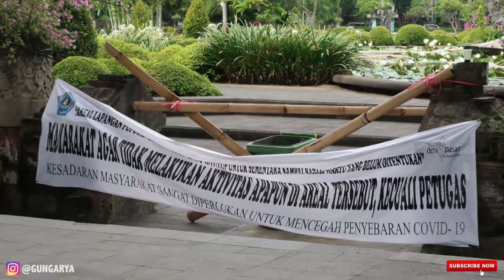JELANG PKM DI LAPANGAN PUPUTAN CATUR MUKA DENPASAR (PEMBATASAN KEGIATAN MASYARAKAT) BUKAN PSBB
Halo OK people kami ini adalah berita terkini JELANG PKM DI LAPANGAN PUPUTAN CATUR MUKA DENPASAR, pemerintah kota Denpasar sudah memutuskan peraturan Pembatasan Kegiatan Masyarakat di Ibu Kota Bali ini.
Aturan ini bertujuan untuk memutus rantai covid-19 ini agar semua bisa cepat kembali normal, JELANG PKM DI LAPANGAN PUPUTAN CATUR MUKA DENPASAR  ini menjadi pro dan kontra di masyarakat, terkait dengan banyaknya masyarakat yang banyak melintas antar kota untuk bekerja dan lain sebagainya. Namun sudah ada aturan dari pemerintah yaitu agar selalu membawa KTP dan surat dari kepala lingkungan atau surat keterangan dari perusahaan tempat masyarakat bekerja.
Semoga dengan ini situasi Bali cepat pulih kembali dan JELANG PKM DI LAPANGAN PUPUTAN CATUR MUKA DENPASAR menjadi kondusif dan lancar.

Bagaimana pendapat semeton Bali ?